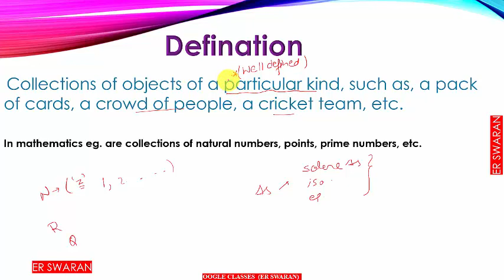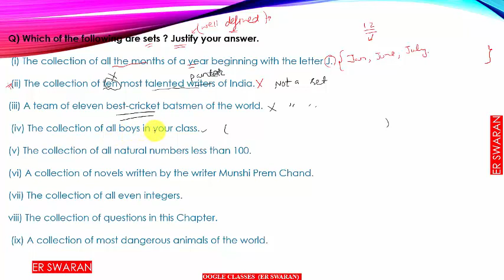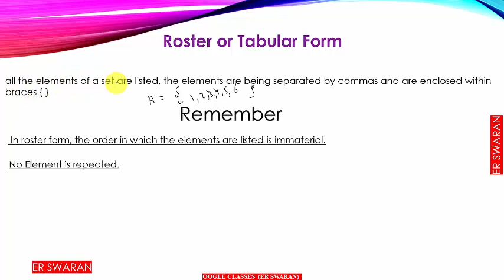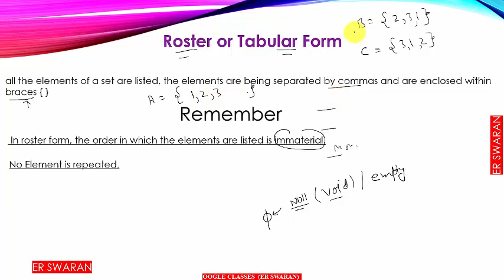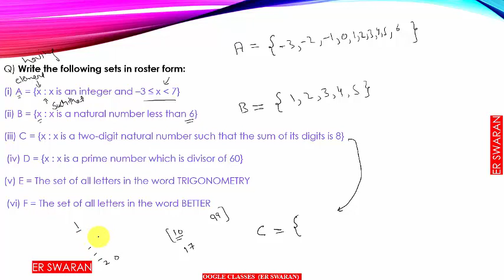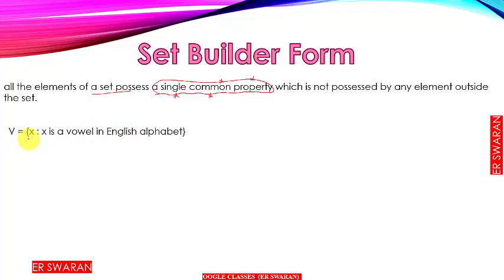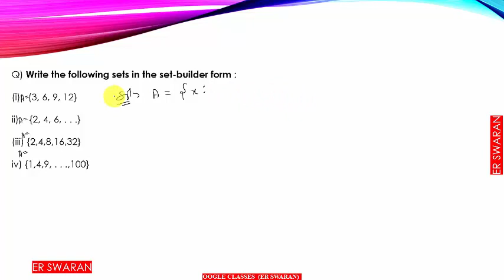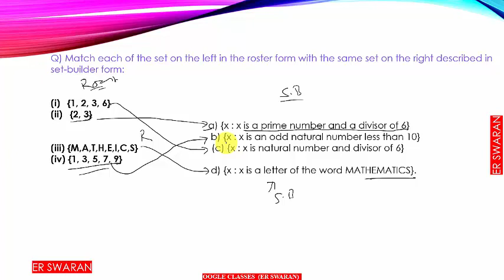Account Assistant Finance /( Set Theory - Concept And Application)/Learn Maths Through MCQs/Lecture1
This video is for the students preparing for of Account Assistant Finance Exam of Jammu And Kashmir .To help the needy in their preparation we try our best to provide the best and most accurate content. However  any suggestion and technical omission will be highly and heartily applauded. Also students of Class 11th/12th can also get the conceptual clarity of Linear equations and other algebraic concepts with this video lecture series